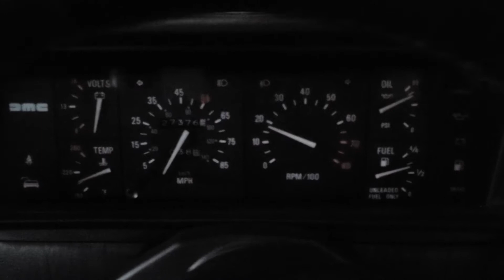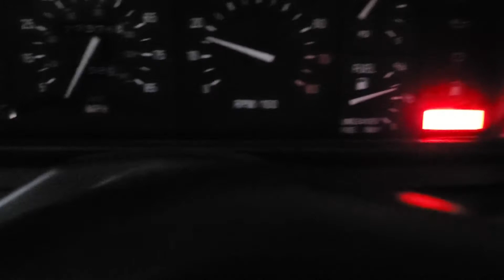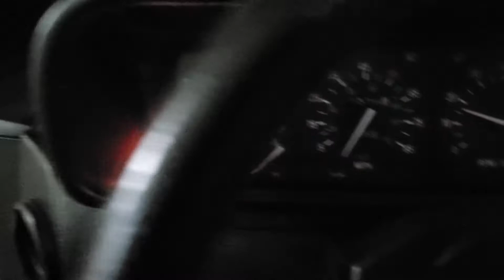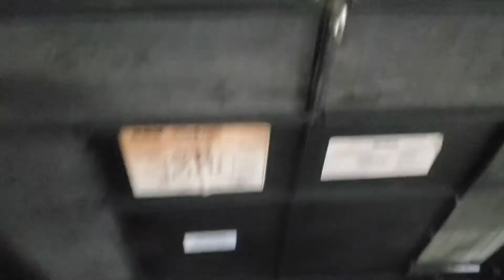DeLorean DMC 12 Interior and Cold Start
1981 Delorean DMC-12 look at inside and cold start